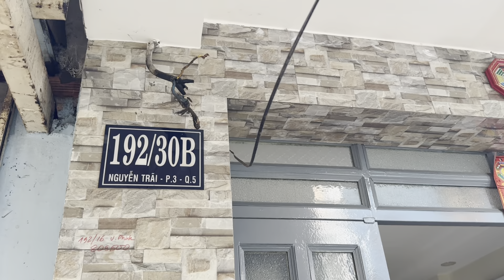(₫ã b)Quận 5| 2,25 tỷ; nhà 2 lầu đường Nguyễn Trãi, sổ hồng #0933797979 #0922393939#maivuhong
Nhà 192/30B Nguyễn Trãi P3 Quận 5
- KT: Ngang gần 3m dài 6m
- Kết cấu: 1 trệt 1 lầu
- Hướng Đông lệch Bắc 1 ít
- Pháp lý sổ hồng
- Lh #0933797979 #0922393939